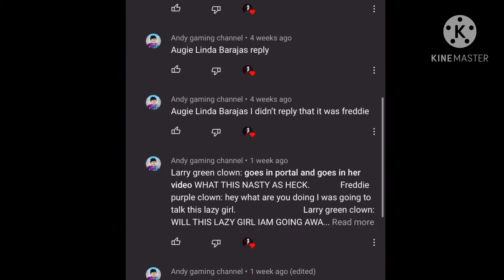Crappost (Mariah and Andy, look at dis lol)